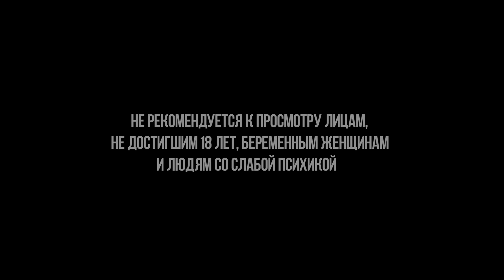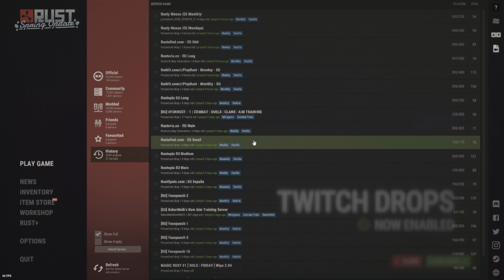Меня ЗАБАНИЛИ на ВСЕХ Серверах за этот БАГ в Rust/Раст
Привет, представляю вам самый длинный ролик на моем на канале.
В этом видео я покажу вам новый БАГ, за который я получил БАН в Rust/Раст